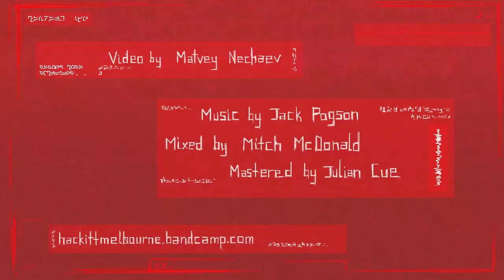HACKITT - Burning Lake (Official Music Video)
Official video for Burning Lake, taken from debut album Hands in the Dark.
Video and animation by Matvey Nechaev (Instagram @i.am.rotting).
Edited by Matvey Nechaev and Jack Pogson.
Music written and recorded by Jack Pogson.
Mixed by Mitch McDonald.
Mastered by Julian Cue.
Filmed at One Year, Collingwood.